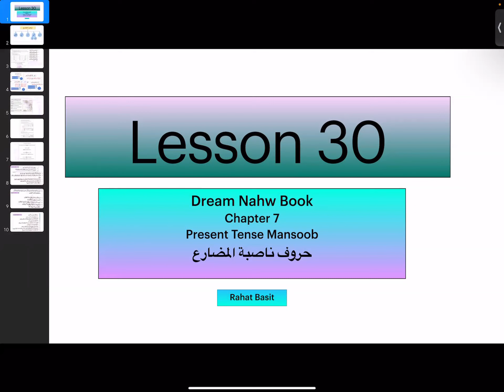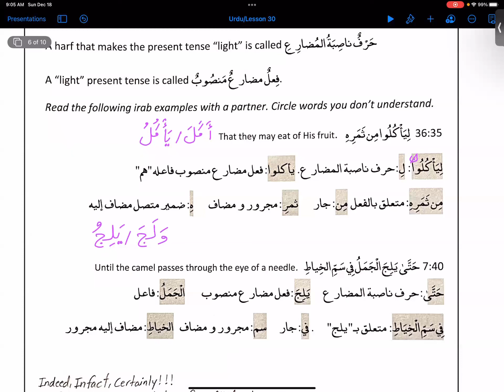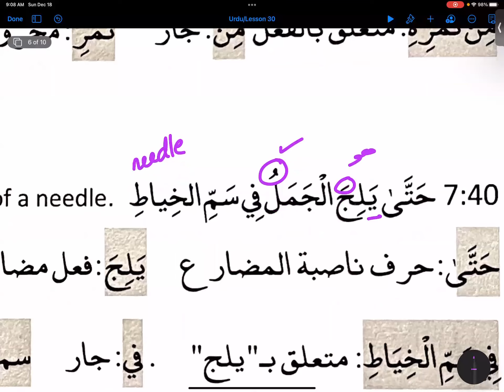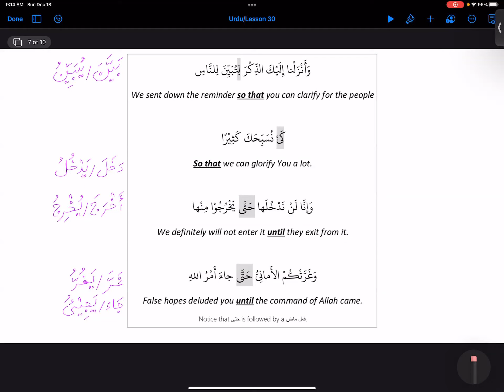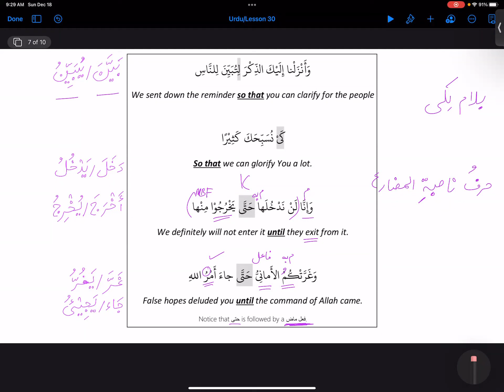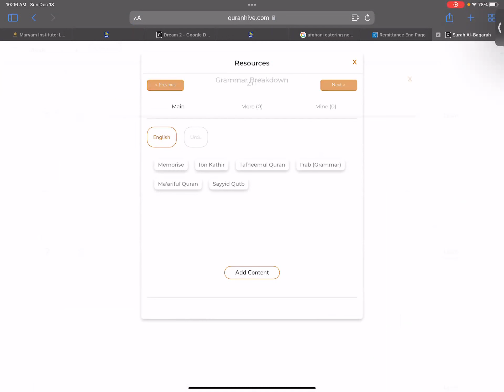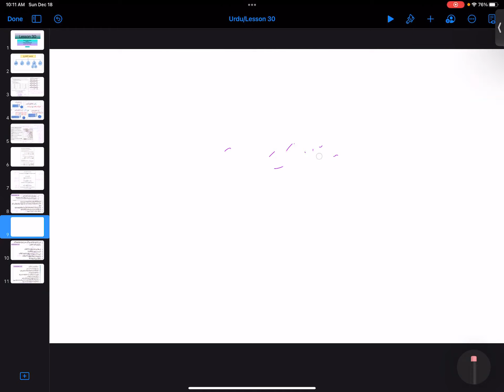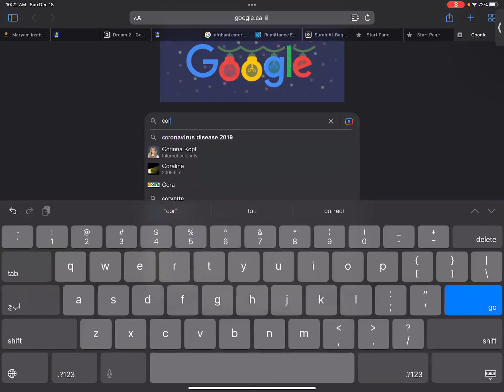Dream Urdu Lesson 30 part 2